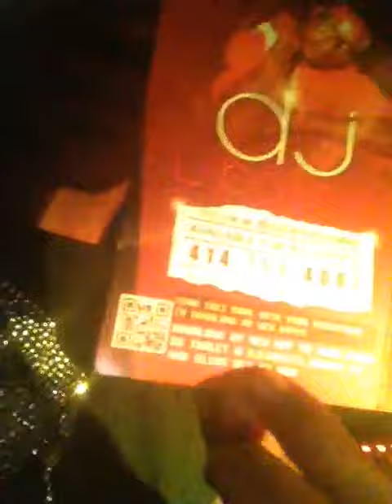rockin w/ @mixedbreed_ent FantastFridays